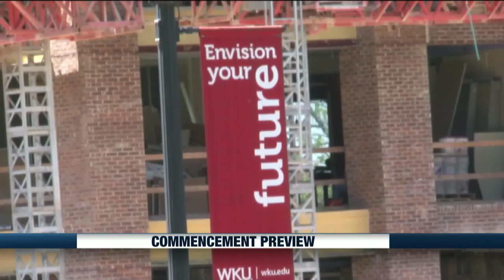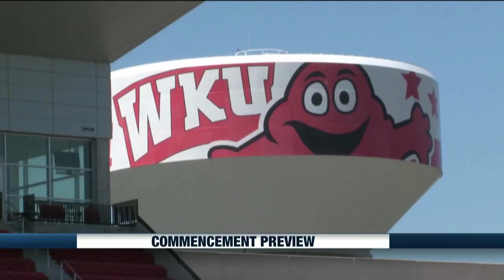View from the Hill - Outdoor Commencement set for Friday night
Excitement is building for WKU’s first outdoor commencement ceremony since 2006.   Amy Bingham has a preview of the festivities in this week’s View from the Hill.